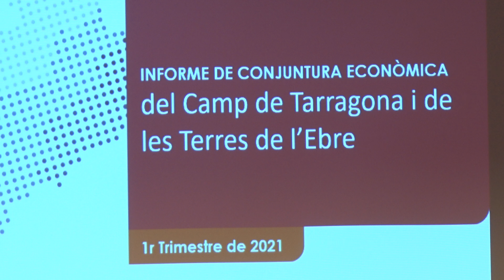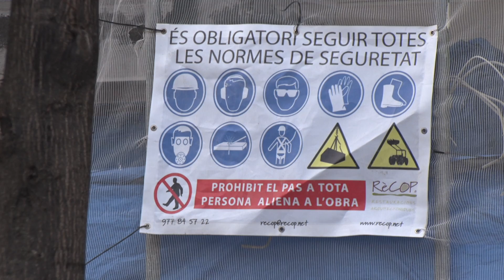80.000 treballadors afectats per ERTO al Camp de Tarragona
Són dades de l'Informe de Conjuntura Econòmica del primer trimestre que elabora la Càtedra Innovació de la URV. També apunta que els indicadors d'activitat econòmica comencen a recuperar-se.